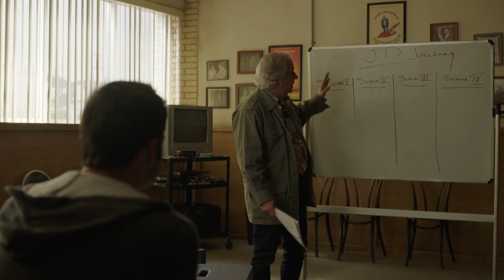Barry | Bloopers de las temporadas 1 y 2 | HBO Max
La serie de Barry también cuenta con comedia detrás de cámaras. Barry, ya disponible en HBO Max.